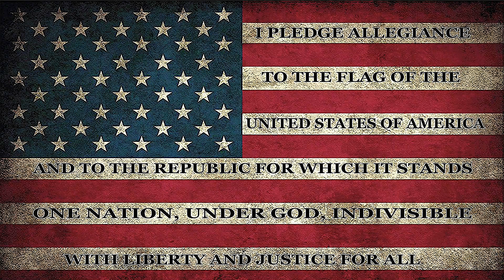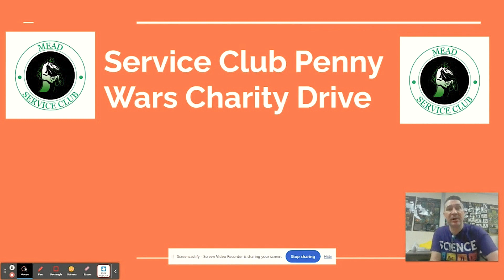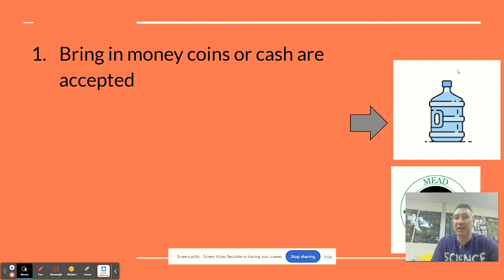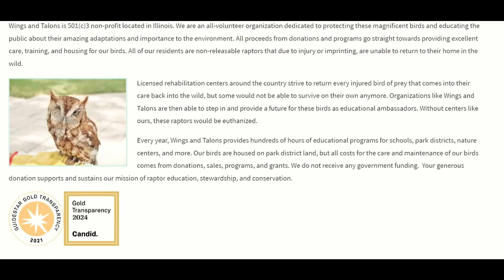Morning Announcements 03/13